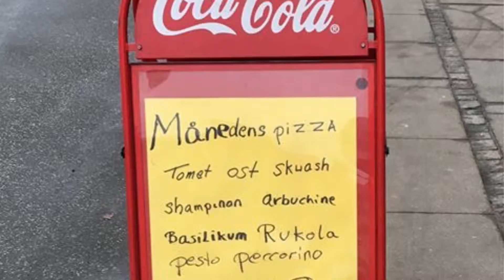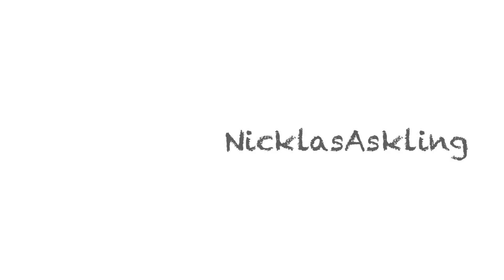Hvad FANDEN er det vi ser?! | Afsnit 1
I denne serie ser vi nærmere på hvad fanden internettet bringer med sig af sjove, skøre og direkte dumme ting.